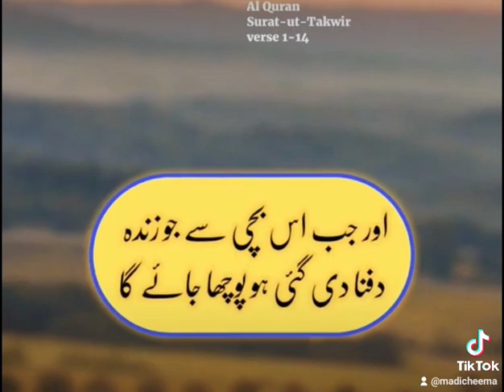Surah Takwir Verse 1 to 14 Urdu Translation